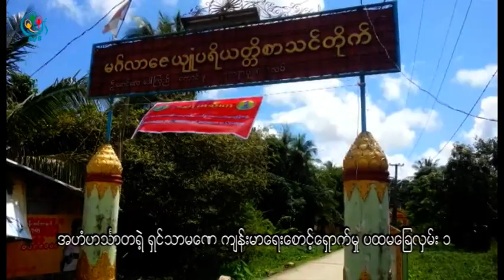DVB TV - အဟံဟသၤာတရဲ႕ ရွင္သာမေဏ က်န္းမာေရးေစာင့္ေရွာင္မႈ ပထမေျခလွမ္း ၁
ရုိက္ကူး - ျပည့္ျဖဳိး(ဟသၤသာတ)
တည္းျဖတ္ - ေမာင္တူး